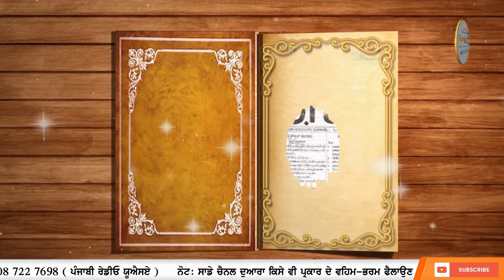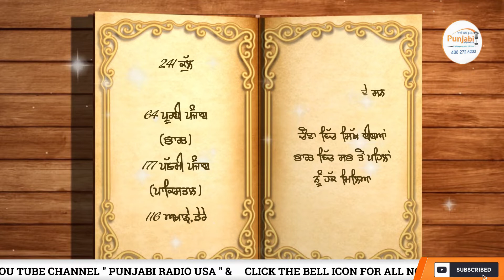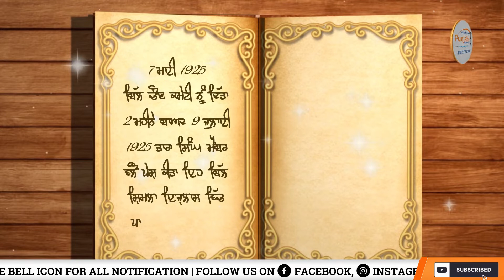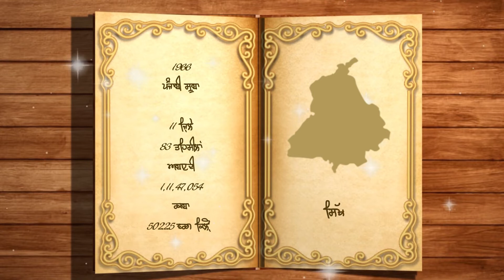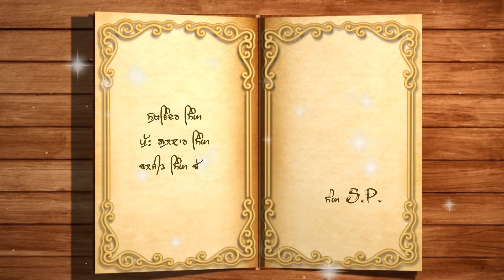Today in Sikh History ਸਿੱਖ ਇਤਿਹਾਸ 01 November / ਨਵੰਬਰ - Sikh Tavareekh